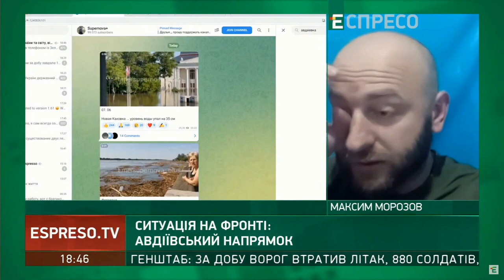Авдіївський напрямок: останні новини з фронту — інформує Максим Морозов / Легіон Свободи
Максим «Лютий» Морозов, майор МВС, боєць «Легіону Свободи» з Авдіївки: про ситуацію у місті та навколо нього. Етер телеканалу "Еспресо" 7 червня.